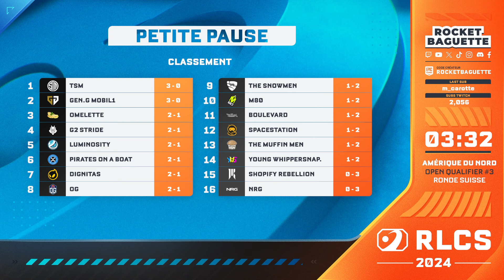MUFFIN MEN vs REBELLION | ROUND 3 - Open Qualifier #3 NA - RLCS 2024